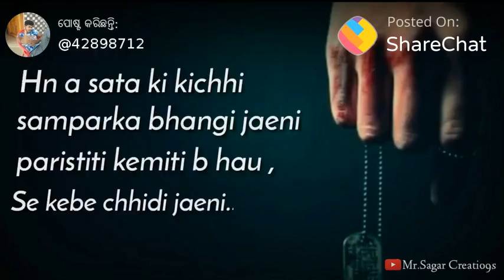Kan lekhibi status re